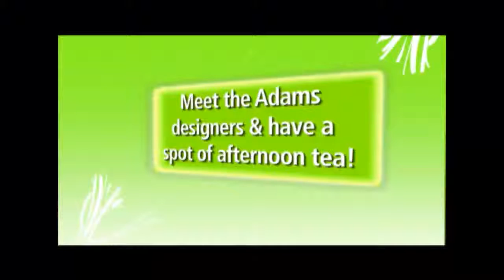adams fashion final